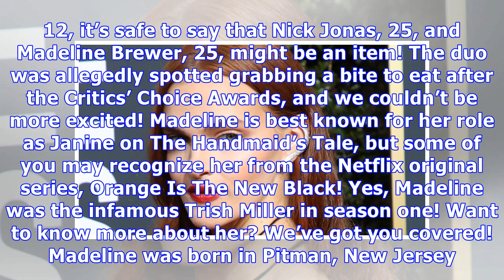Madeline Brewer: 5 Facts About ‘Handmaid’s Tale’ Star Who May Be Dating Nick Jonas